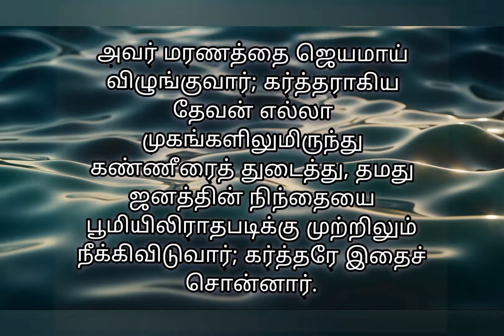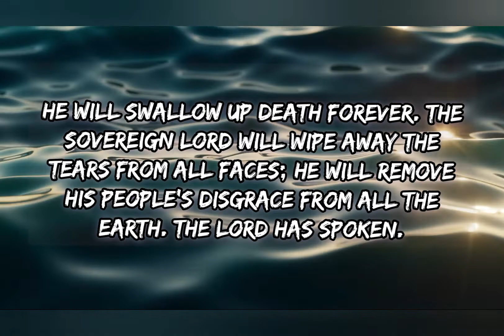Today's bible verse 17-04-2022 இன்றைய வசனம் | Verse of the day | Today's scripture | Word of God